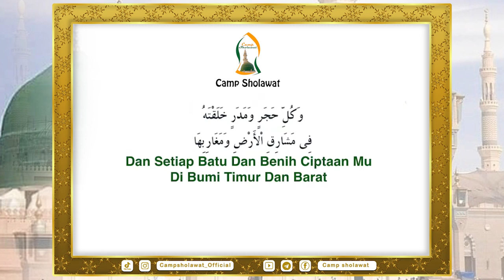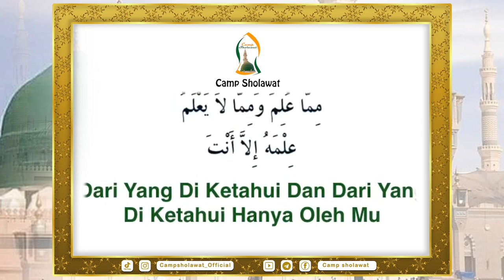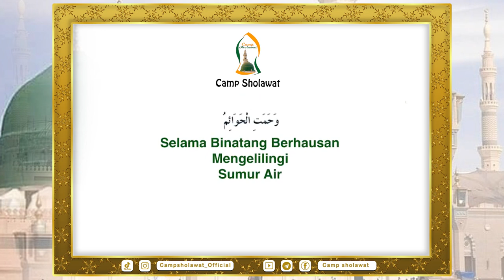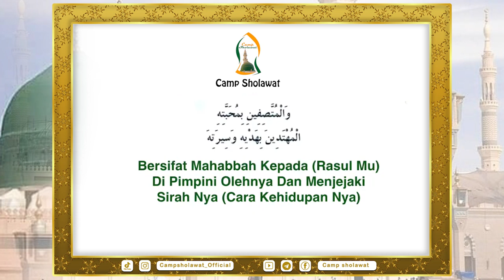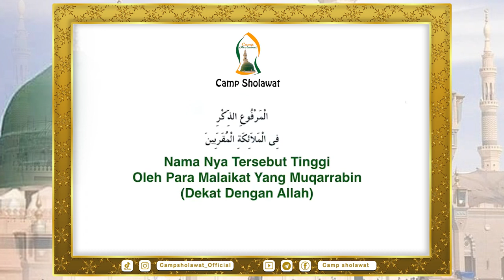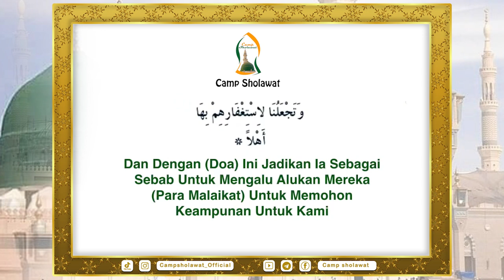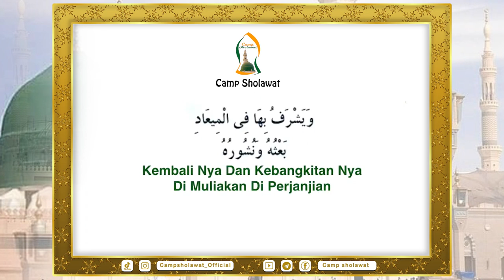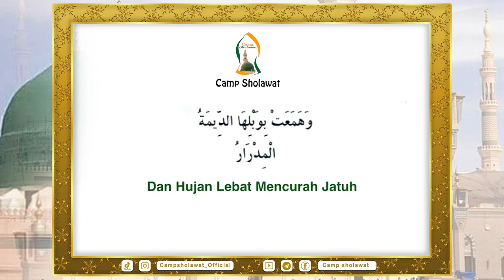Dalail Al Khairat Hari Minggu